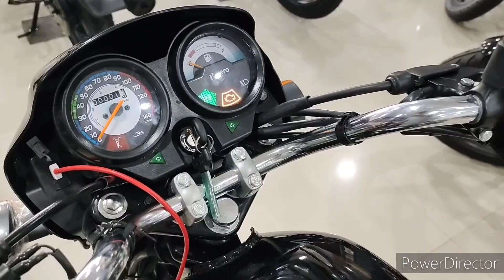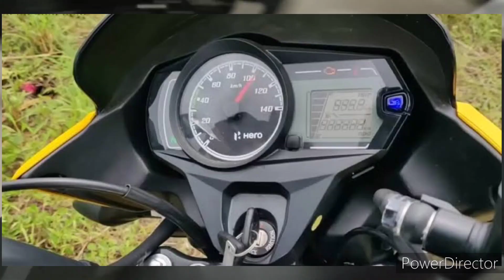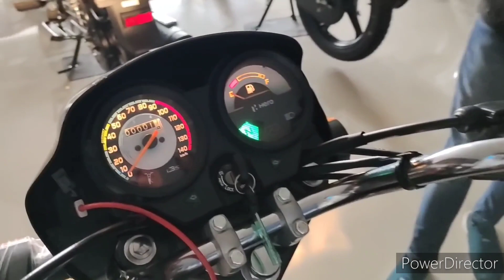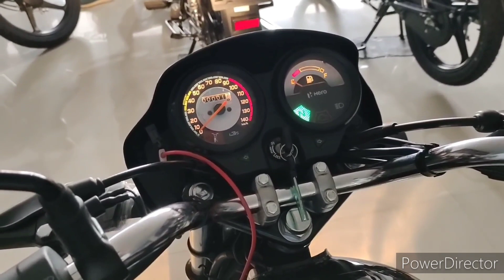2022 Hero Splendor Plus New Model is Here | 4 New Change | Price| Features | all details ??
Thanks
music credit